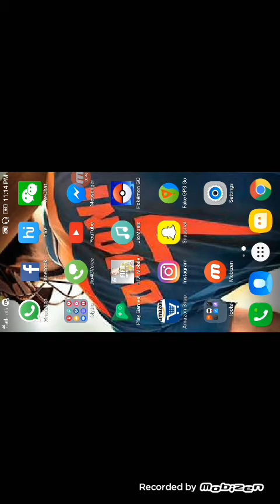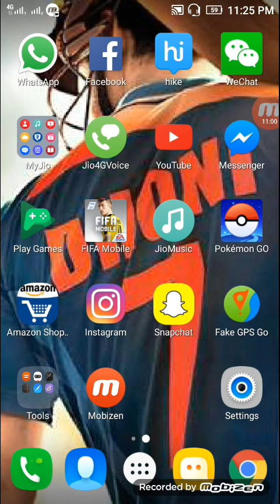FIFA Mobile Demonstration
Video uploaded: 21st January 2017
FIFA Mobile is definitely one of the best soccer games on mobile phones. Here is a demonstration of this game.
-- Cool Tuber 😎